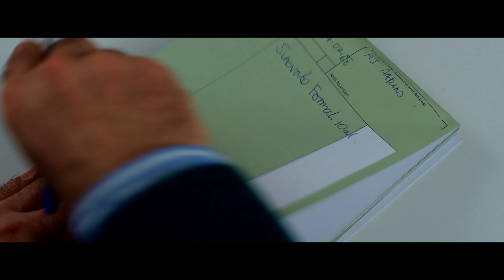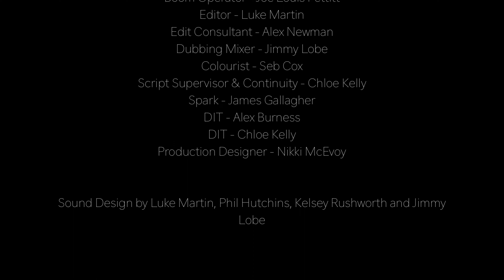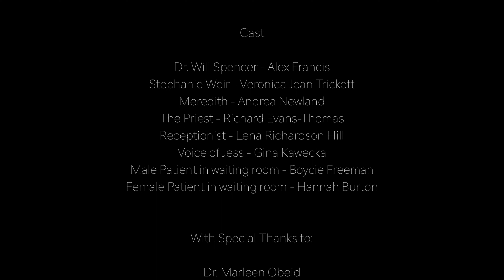A Bitter Pill - Award Winning Short Film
Dr. Will Spencer is an overworked, exhausted GP, who is trying to battle the increasing demands his job entails.  When a young woman enters his surgery and informs him of some terrible news, Will's life is turned upside down.

Rocked by this news, and the impending feeling of dread and responsibility, Will is forced on a journey of self-examination and questions not only can he return back to his former life, but if he even wants to.